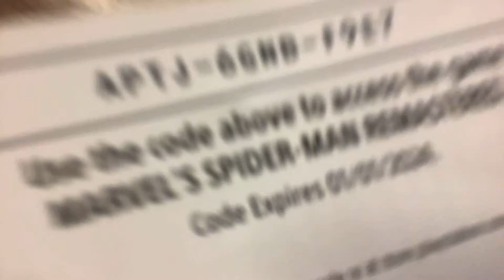If your on PlayStation 5 you can redeem this code for a game called marvels Spider- man remastered